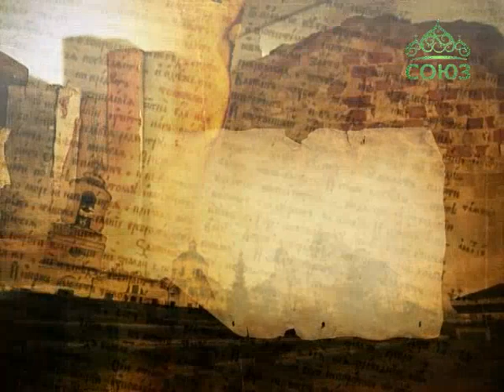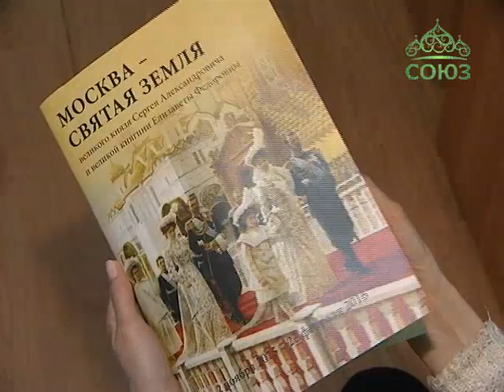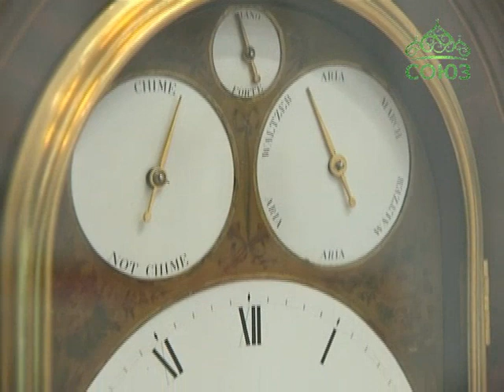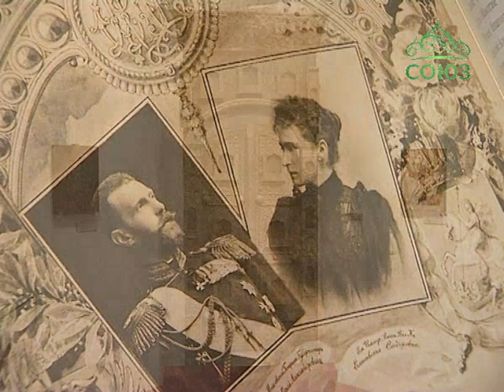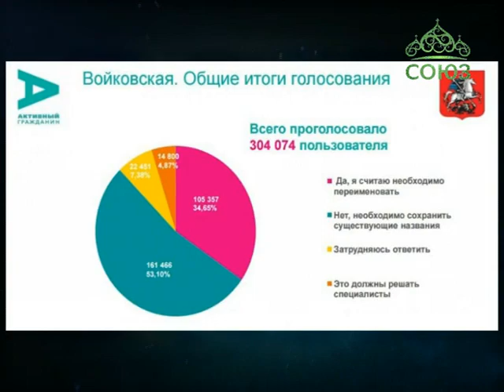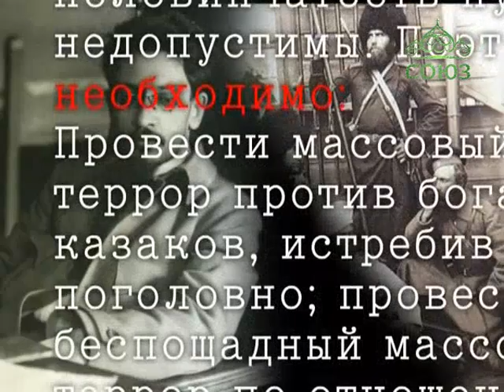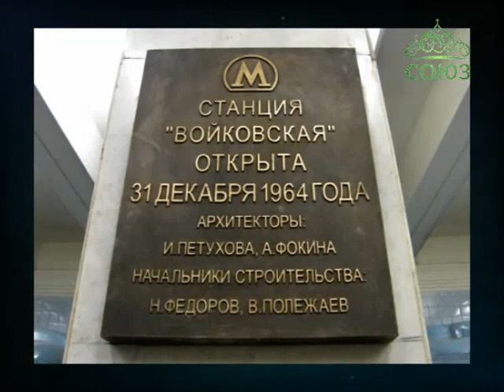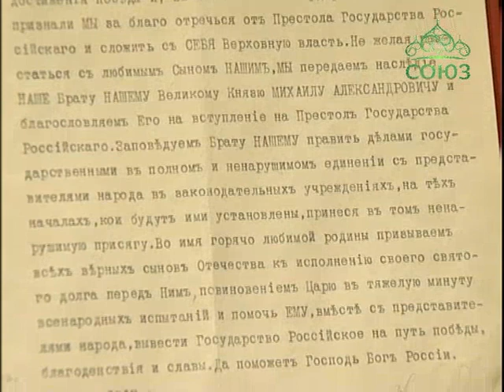Хранители памяти. От 15 декабря. Начало XX века. Последние Романовы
Мы продолжаем рассказ о событиях и личностях начала ХХ века. И обратимся к судьбам последних представителей императорской династии Романовых. О них самих и их деяниях, о тех, кто был причастен к убийству последней царской семьи, а также о том, какова память обо всех этих людях в наши дни, - в нашем новом выпуске.